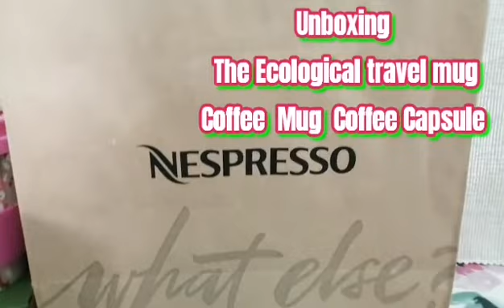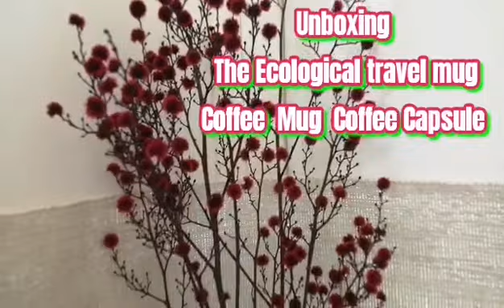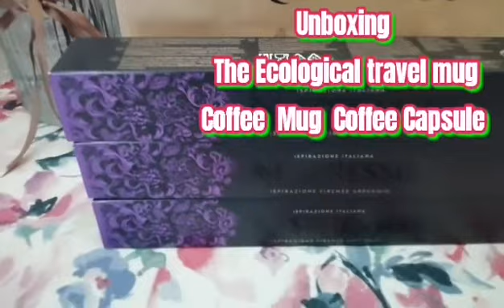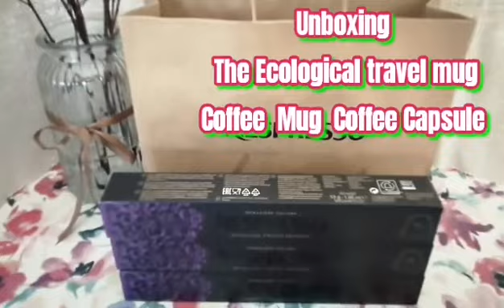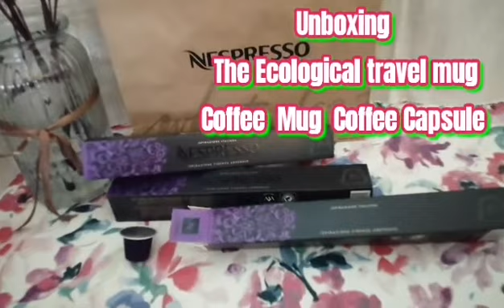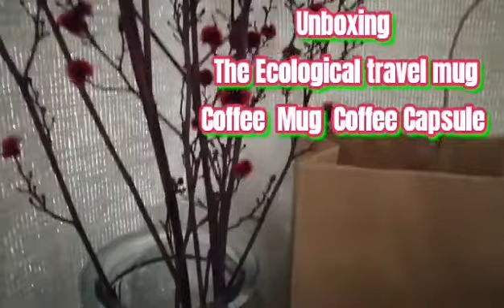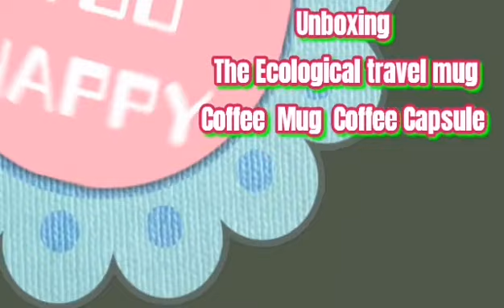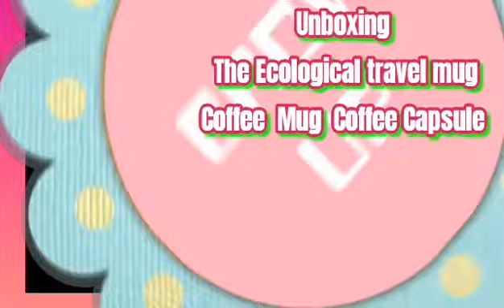UNBOXING ECOLOGICAL TRAVEL MUG || COFFEE MUG||COFFEE CAPSULE [NEHZ OFW VLOG]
Another Birthday present|| Unboxing Ecological travel mug|| Coffee mug|| Coffee capsules. Greatful&Thankful to my Boss.

❤️Nehz OFW VLOG